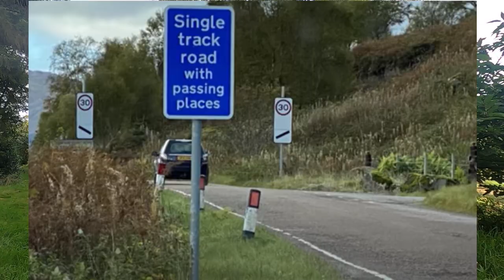Throwback Thursday September 2021 | Highland Memories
Join us as we look back at our memories of our previous visits to the Scottish Highlands. Why do we keep coming back and what did we do before we had our first motorhome?